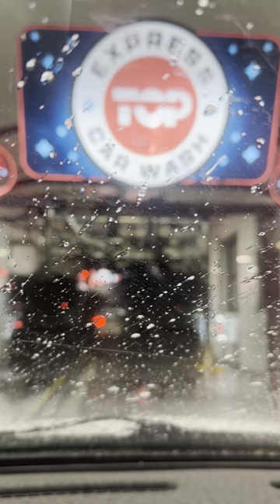SEBASTIAN FOUNDORA VS ERROL SPENCE JR NEXT?